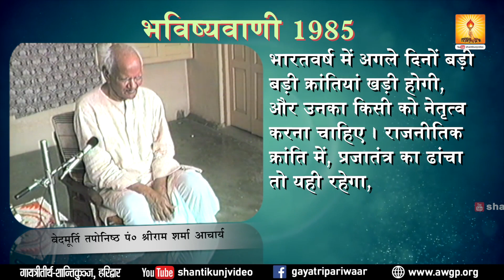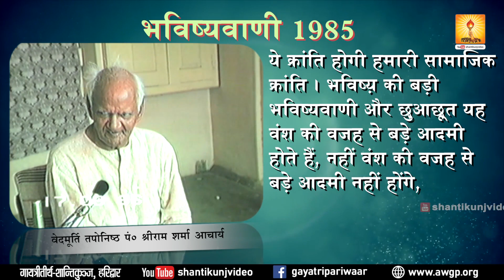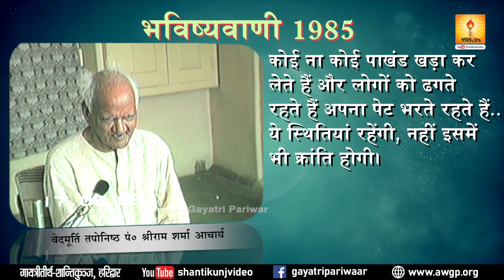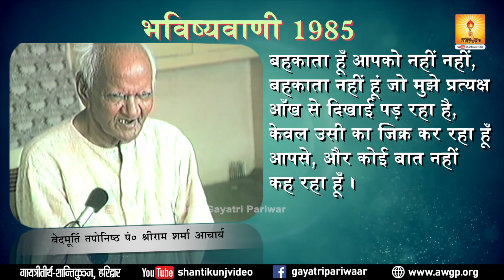lockdown दिव्य भविष्यदृष्टि - भविष्यवाणी :- पूज्य गुरुदेव पं. श्रीराम शर्मा आचार्य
वन्दे-वेद मातरम्।